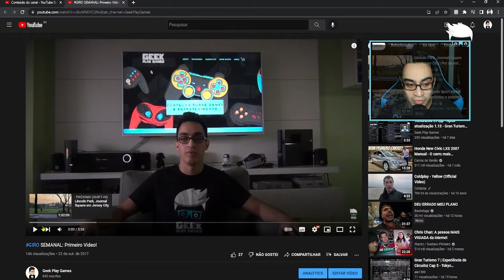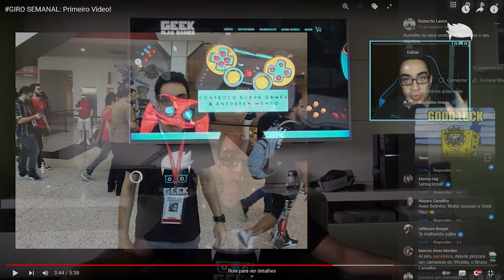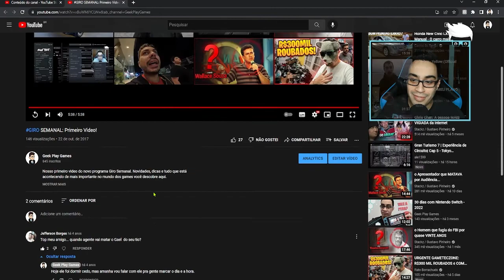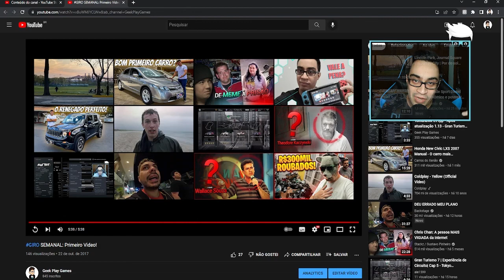Reagindo ao meu primeiro vídeo no Youtube!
Hj vou assistir ao meu primeiro vídeo no canal em 2017. Vergonha alheia com certeza kkkk